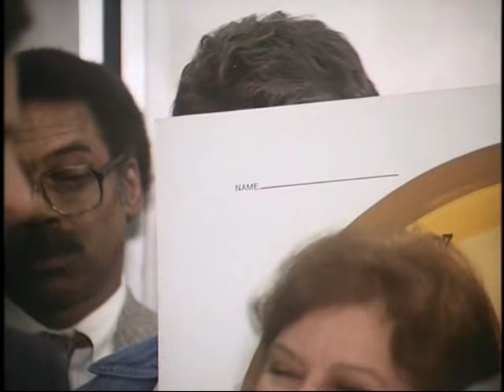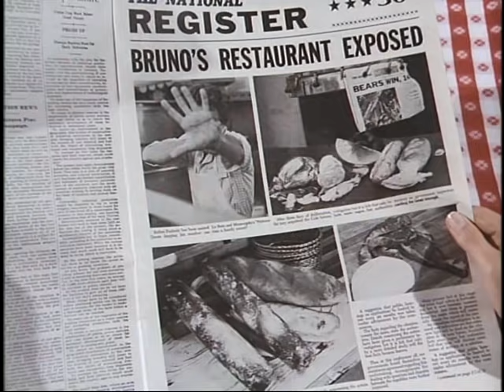Pesadelos de Cozinha | O Incrível Hulk